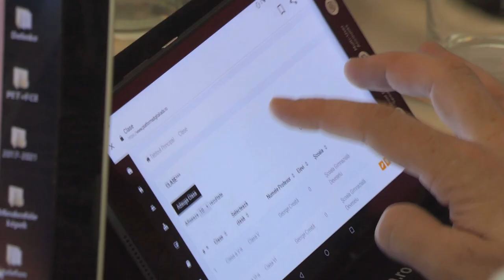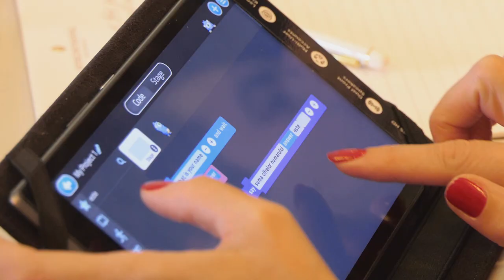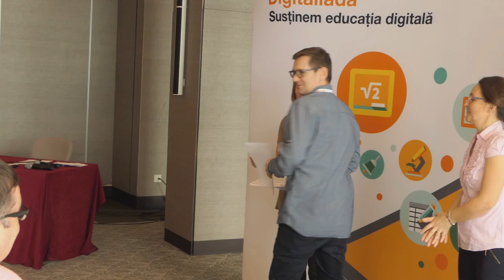Seminar Digitaliada, 9-11 ianuarie 2020: “Profesori de profesori”, pentru elevi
În perioada 9-11 ianuarie 2020 a avut loc la București o nouă sesiune de formare în educația digitală, concepută pentru directorii și profesorii de matematică și TIC din școlile selectate în Digitaliada 4.0. Directorii și profesorii de matematică și TIC au discutat despre instrumentele și conținutul digital educațional pentru semestrul al II-lea. Cadrele didactice s-au familiarizat cu instrumentele digitale, care, datorită Digitaliada, au ajuns să fie elemente esențiale la clasă. Află mai multe despre proiectele Fundației Orange aici și despre Digitaliada aici